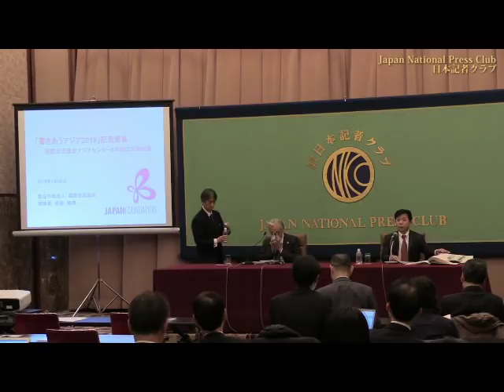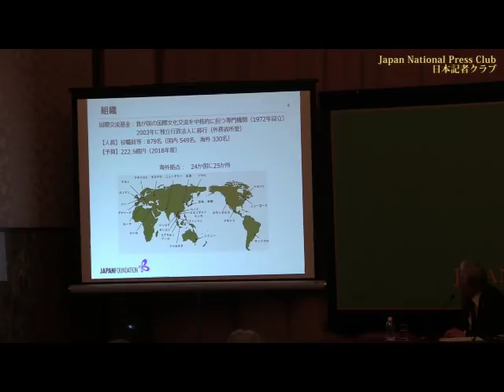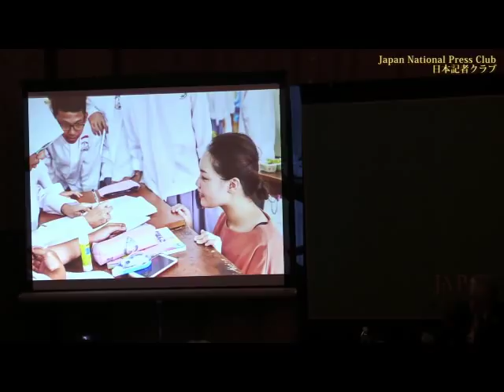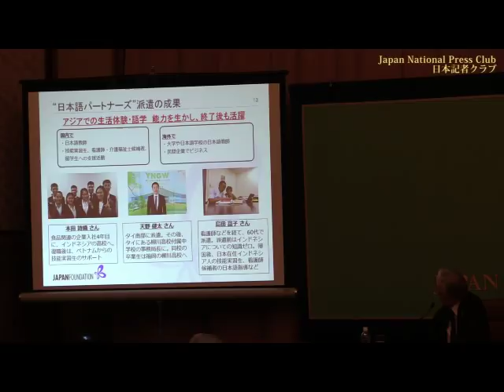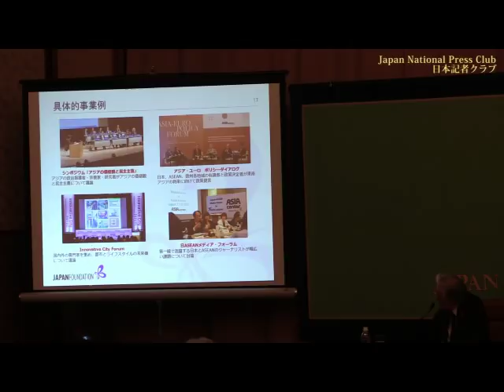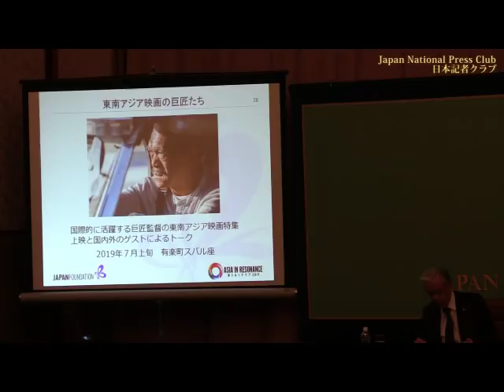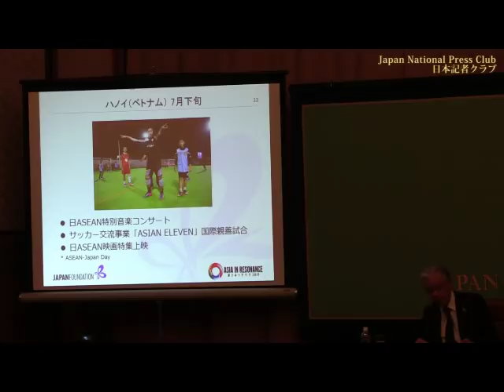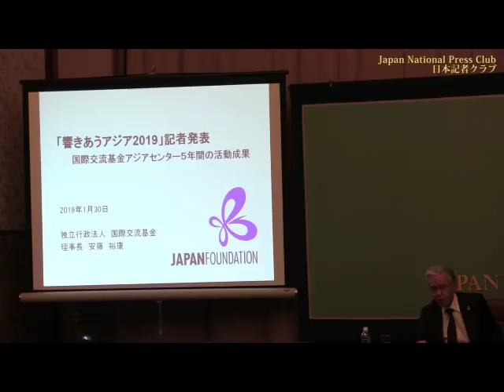「響きあうアジア2019」記者発表 安藤裕康・国際交流基金理事長 2019.1.30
Hiroyasu Ando, president, Japan Foundation

司会　藤井彰夫　日本記者クラブ企画委員（日本経済新聞）